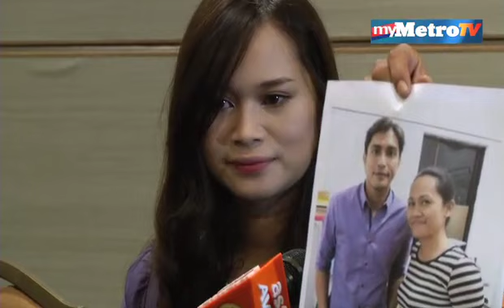Suami wanita didakwa skandal Adi Putra mahu siasatan dibuka semula